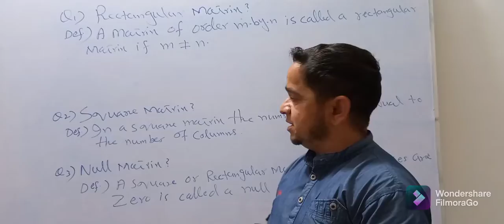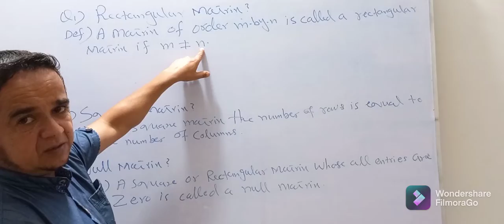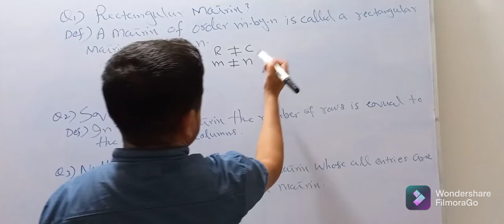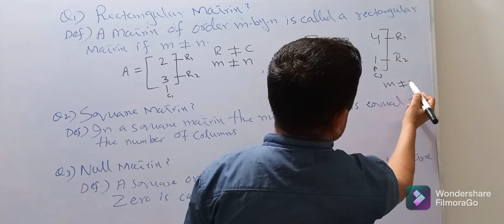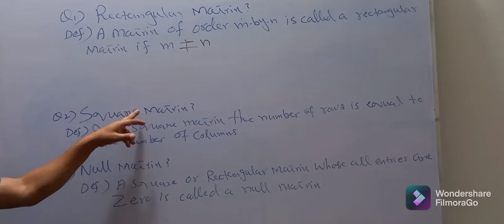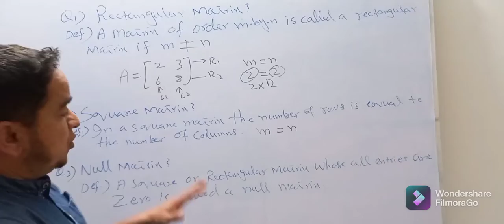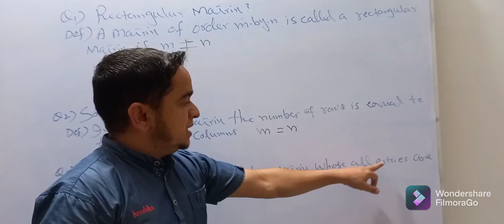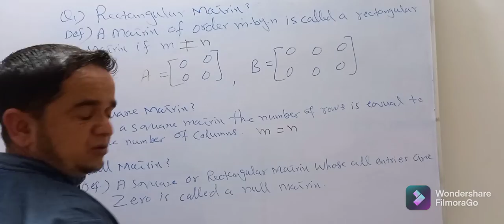|Concept of Rectangular Matrix ||Concept of Square and null or Zero Matrix |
In this video you will watch the basic Concept of  Rectangular, Square And Null or Zero Matrix.